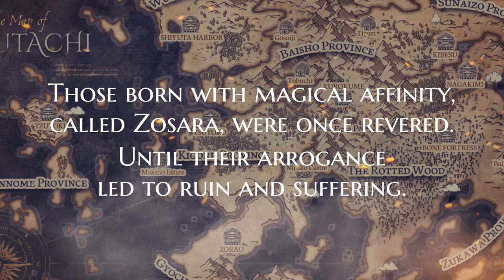Embers of the Past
The official book trailer for Embers of the Past: Elements of Chaos Book 1.

This video was created using FlexClip.